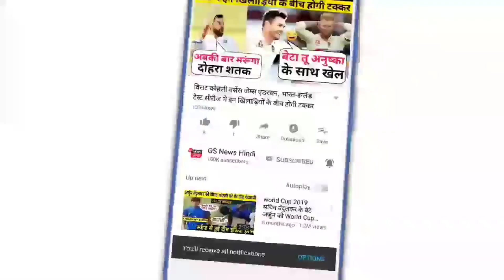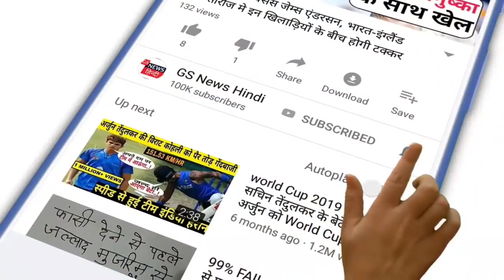दिल्ली की ओर किसानों का कूच...प्रशासन ने सड़कें खोदीं, हरियाणा में भारी जाम की स्थिति || GSNEWS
रियाणा के फतेहाबाद के टोहाना में किसानों को रोकने के लिए प्रशासन ने जेसीबी से रोड को गहरा खोदना शुरू कर दिया है। दरअसल, टोहाना क्षेत्र में पंजाब के किसान भारी संख्या में जुट गए हैं। ये सभी किसान दिल्ली जाने पर अड़े हुए हैं। प्रशासन उन्हें रोकने के लिए अब सड़क खोदना शुरू कर दिया है।